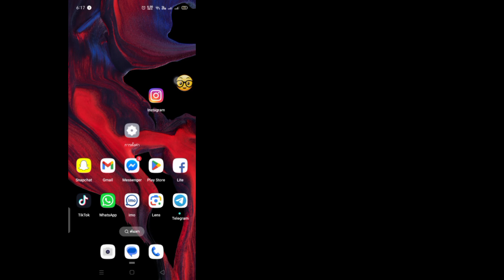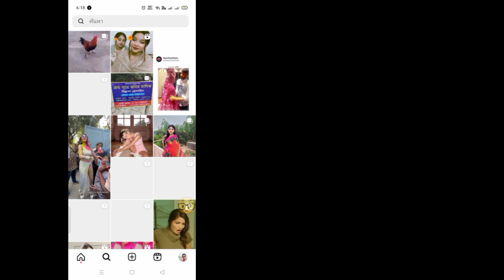วิธีค้นหาใครบางคนบน Instagram ด้วยหมายเลขโทรศัพท์ 2024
วิธีค้นหา instagram id ด้วยหมายเลขโทรศัพท์

 วิธีค้นหาหมายเลขโทรศัพท์ของใครบางคนบน Instagram

 วิธีค้นหาใครก็ตามบน Instagram ด้วยหมายเลขติดต่อของพวกเขา

 วิธีค้นหาใครบางคนบน Instagram ด้วยหมายเลขโทรศัพท์

 วิธีค้นหาใครก็ตามบน Instagram ด้วยหมายเลขโทรศัพท์ของพวกเขา

 วิธีค้นหาหมายเลขโทรศัพท์บน Instagram

 วิธีค้นหาใครบางคนบน Instagram โดยใช้หมายเลขโทรศัพท์ของพวกเขา

 วิธีค้นหาผู้ติดต่อทางโทรศัพท์โดยใช้ Instagram พร้อมหมายเลขโทรศัพท์